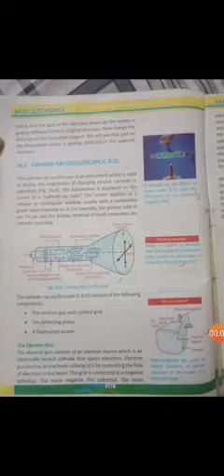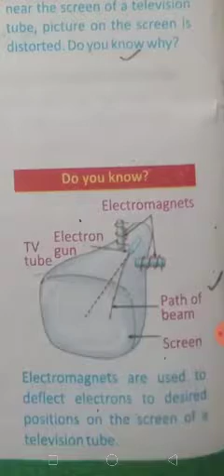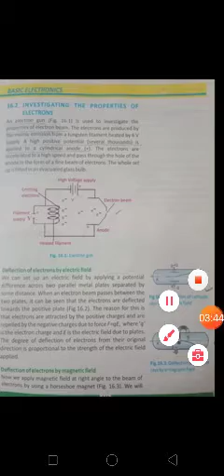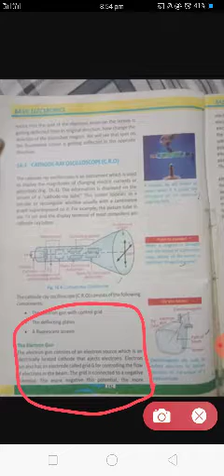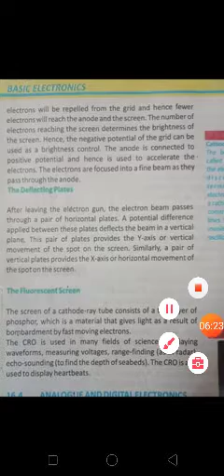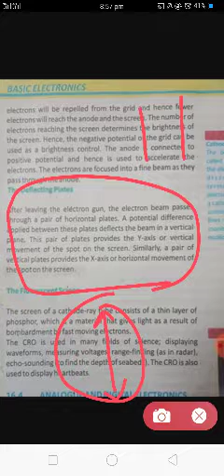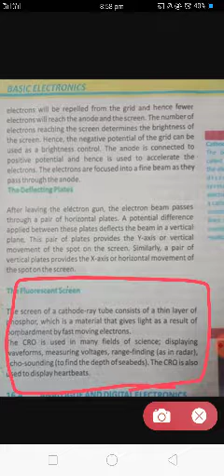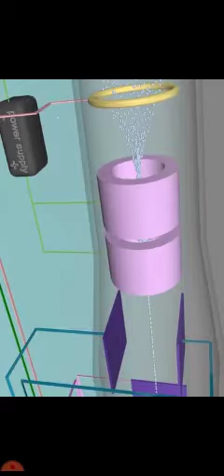Physics 10th. Chapter 16. Topic 16.3. Cathode Ray Osciloscope.